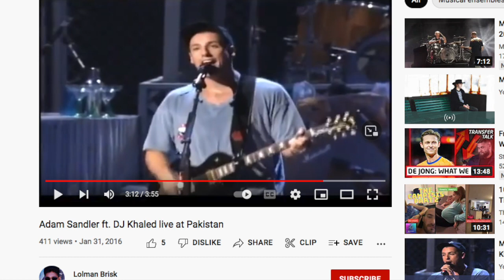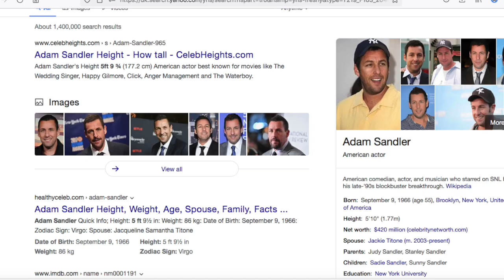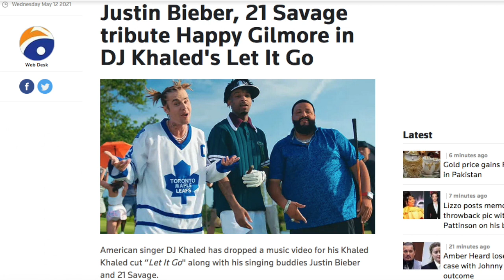100% PROOF! Adam Sandler is DJ Khaled! The whole world is a stage! Celebrity Actors!